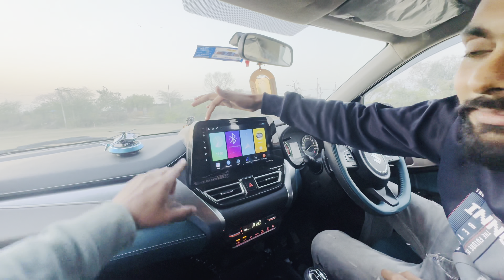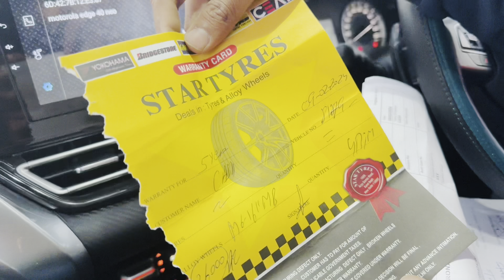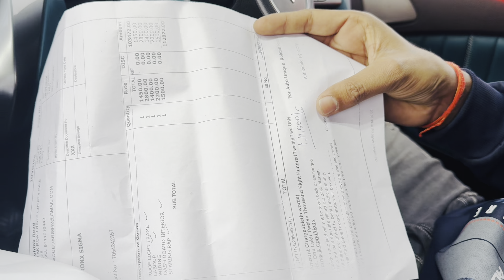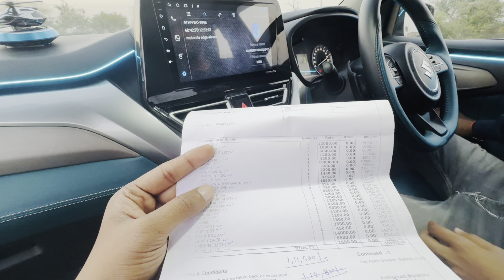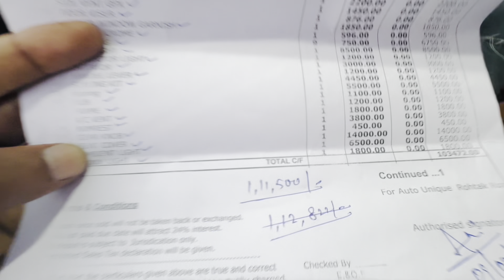MARUTI FRONX base to top 2024 | FRONX MODIFICATIONS | FRONX SIGMA TO ALPHA CONVERT 2024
Hello Everyone
Welcome back my Youtube Channel  & Welcome back to My New Vlog ✌️

I HOPE YOU ALL ARE WELL & GOOD

I uploading my daily life style vlogs & travelling vlogs

DO  FOLLOW   ⤵️